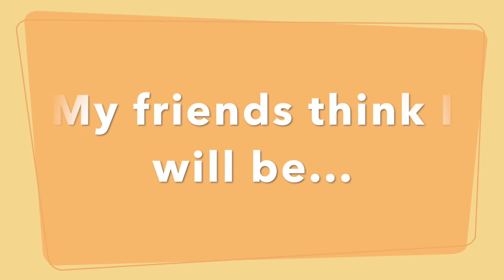|| DCP SPRING 2022 LOCATION & ROLE REVEAL ||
Thank you so much for everyone that helped me make this video possible! I have linked all of their social media links down below for everyone to check out my amazing friends! Check in video will be uploaded next week! See y'all later!

Katherine~ Instagram @kat2kit
Jillian~ Instagram @jillian.thom1
Sam~ Instagram @so_sam0904
Taye~ Instagram @ashante.deasia & Artist Insta @tayedreaming
Macee~  Instagram @macee.marie & Disney Insta @magical.macee
Anna~  Instagram @anna_annoula.m & TikTok @anna_annoula7

Thank you so much for being a part of this video, I really appreciate all of you and I cannot wait to meet Sam & Macee when I arrive! Congratulations on your programs!

Huge shout out to @1111.graphics for the amazing intro & outro to this video!

DisneyParks. “Happily Ever after - Jordan Fisher &amp; Angie Keilhauer | Magic Kingdom.” YouTube, YouTube, 26 July 2017,